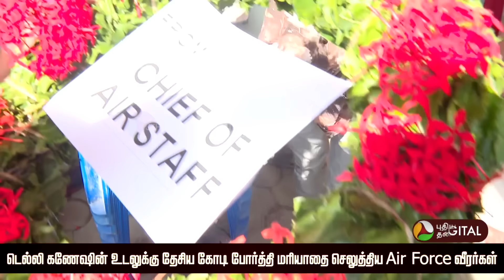டெல்லி கணேஷின் இறுதி நொடி.. ஓடிவந்த சூரரைப்போற்று வீரர்கள்.. கண்ணீர் விட்டு அழுத உறவினர்கள்